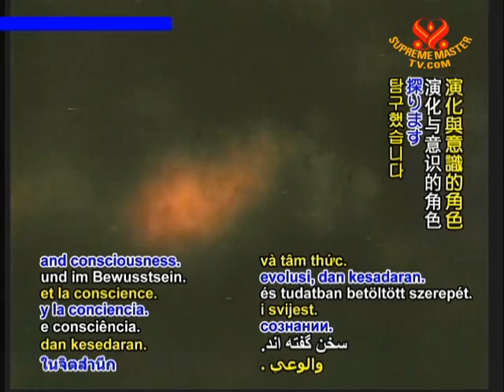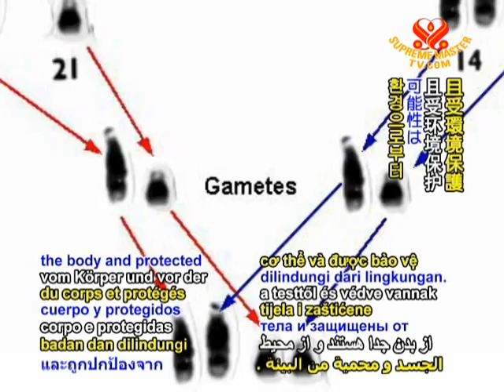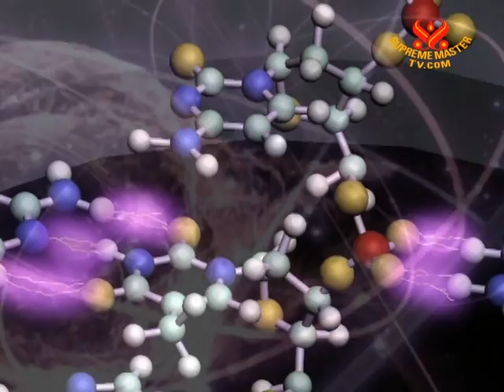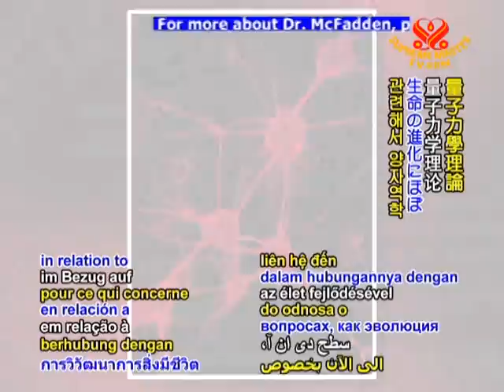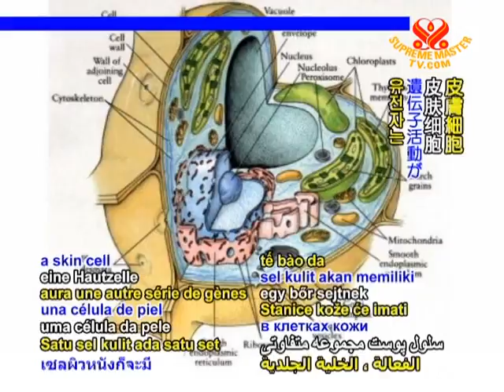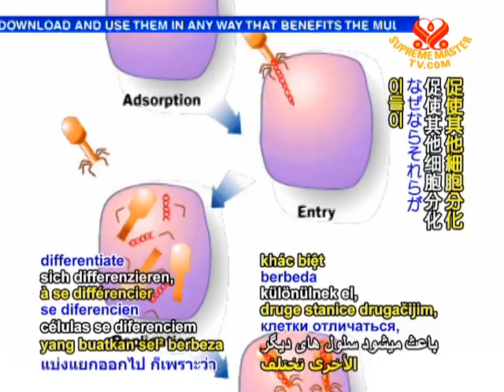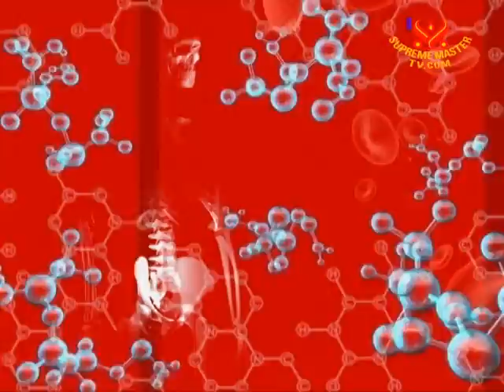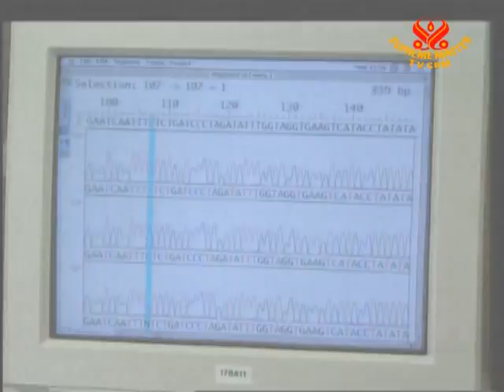Life, Genetics and Quantum Mechanics - A Discussion with Dr. Johnjoe McFadden (2/2)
• EE1026; Aired on 6 Jul 2009
Today we have an interview with Dr. Johnjoe Mc Fadden, Professor of Molecular Genetics at the University of Surrey, United Kingdom, author of "Quantum Evolution" which explores the quantum mechanics in life, evolution and consciousness.  Dr. Johnjoe discusses the fascinating topic of: biological creation and evolution.